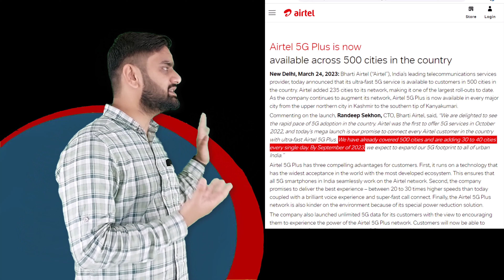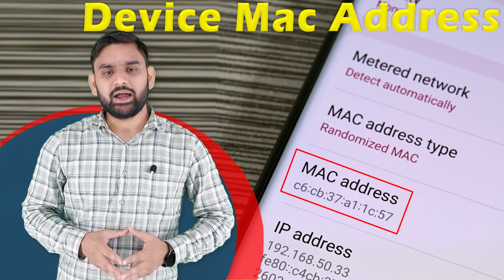Airtel 5G Plus Unlimited 5G Data | When Use Mobile Hotspot | Airtel Fraud With 5G Plus Customers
This is an introductory offer for our customers to experience high speed 5G data.
Customers who have 5G-enabled devices and have latched onto the Airtel 5G Plus network can now enjoy Unlimited 5G Data.
Customers need to claim the Unlimited 5G Data offer from Airtel Thanks App.
All Airtel Prepaid customers who recharge with Unlimited packs starting from Rs239 and above are eligible to claim and experience unlimited 5G Data. To enjoy continued benefits, customers need to claim this offer after recharge. Please note prepaid packs Rs455 and Rs1799 are not eligible for getting Unlimited 5G Data benefits.
This offer is also available for all Postpaid customers and can be claimed every month on bill generation.
Unlimited 5G Data is over and above the existing Data quota in respective plans for both prepaid and postpaid.
It is clarified and stated that these offers are only meant for personal and non-commercial use only. Airtel reserves the right to end / suspend / modify the Offer / services in specific cases of commercial use, or any fraudulent use.
Sharing of Data where the customer has activated the Unlimited 5G Data shall not be allowed via mobile hotspots.
Airtel 5G plus is available in selected areas, depending on the network availability unlimited 5G data can only be used in 5G Network areas.